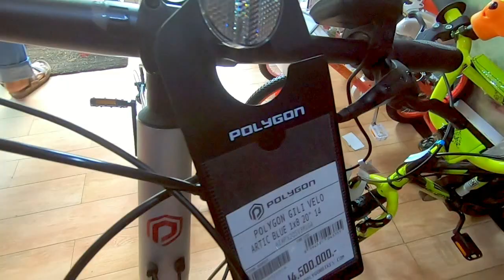E BIKE REVIEW POLYGON GILI VELO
Review Sepeda E Bike Polygon Gili Velo

Jl. Pluit Karang Utara Jakarta Utara, No.22 Blok J 1 S, Jakarta 12 No.Kav 18f, RT.12/RW.3, Pluit, Kec. Penjaringan, Kota Jkt Utara, Daerah Khusus Ibukota Jakarta 14450
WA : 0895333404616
Jam Buka: Senin - Sabtu (08:30 - 17:30)